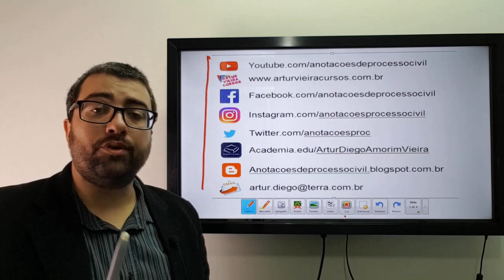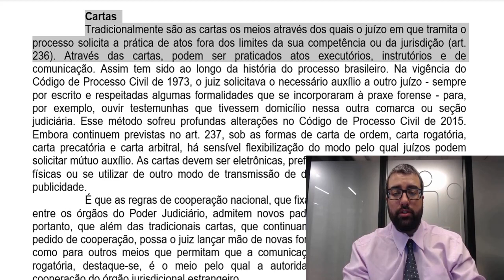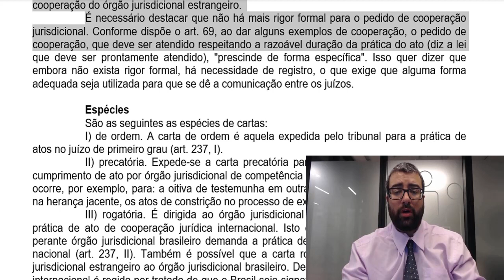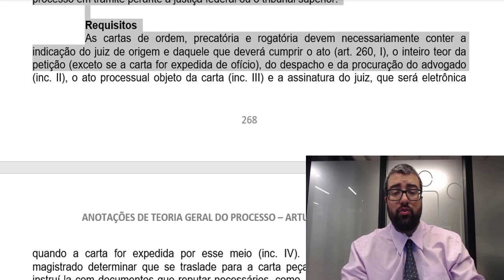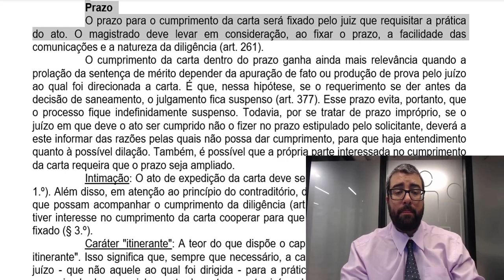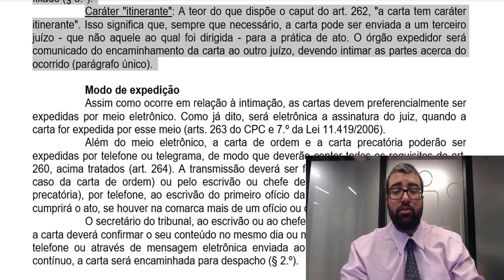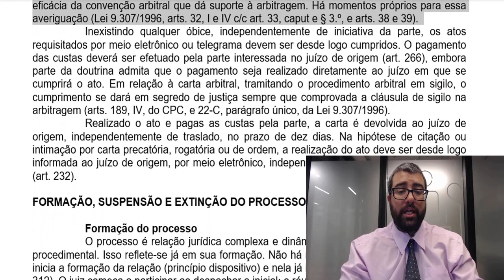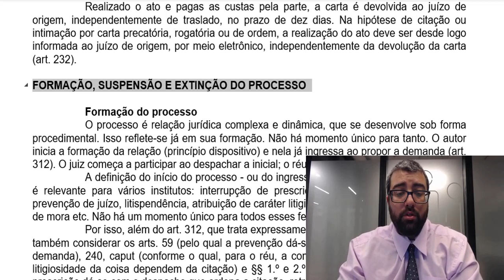Modalidades de Cartas - comunicação processual, p. 268-270 do livro Anotações de TGP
O vídeo trata das espécies de Cartas como atos de comunicação processual, analisando a Carta Rogatória, Carta Precatória, Carta de Ordem e Carta Arbitral, através da leitura das páginas 262 a 265 do livro Anotações de Teoria Geral do Processo, de Artur Diego Amorim Vieira.